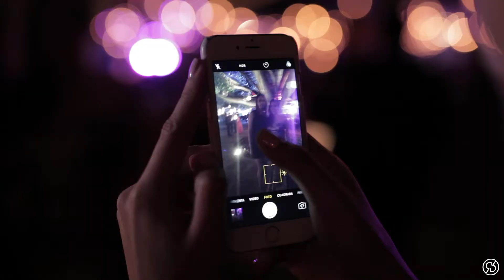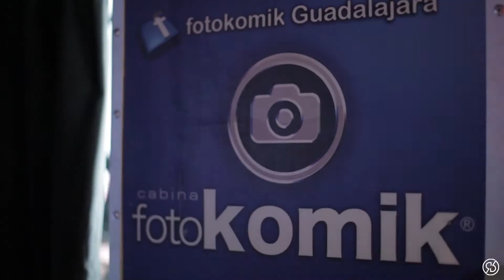Reves Eventos - Noche de Gala - Tec de Monterrey - Arquitectura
Can´t Monetize Video

Ttrack: Galantis - Firebird (Official Audio)